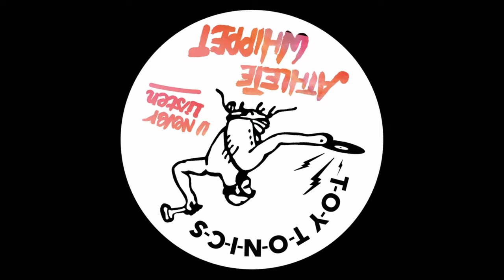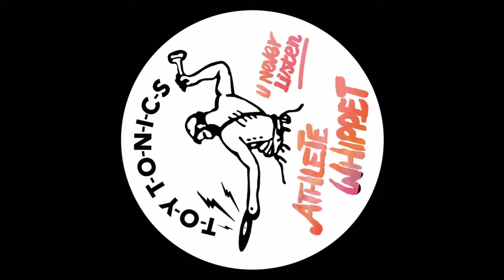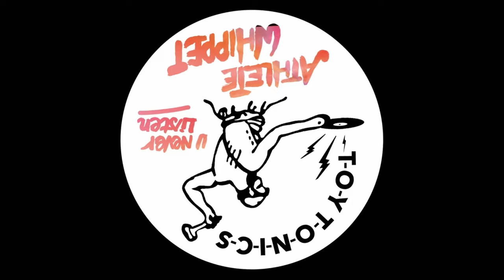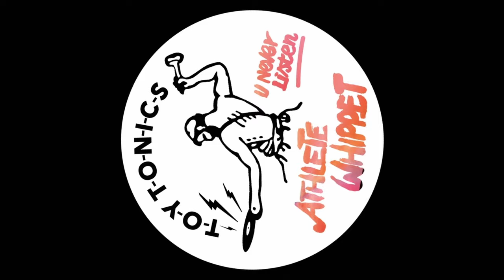Arpy Brown (fka Athlete Whippet) - U Never Listen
Arpy Brown returns to Toy Tonics with his 3rd EP ‘U Never Listen’ on the German powerhouse dance label. Having studied music at Goldsmiths in London, Robin Braum aka Arpy Brown is known for exploring the more playful side of house music and those genres around it, rich in instrumentation and variation. More performative than ever, ‘U Never Listen’ comes full of vocals, performed instruments, lively arpeggios, no samples, but racked with hooks. Having played and sung in bands all of his teenage years, Robin is picking up singing again on this record on title track ‘U Never Listen’ and ‘Maybe’. ‘Release Me’ features beautiful, multilayered vocals by Allysha Joy, known for her solo work on labels like Gondwana and First Word but also for being the voice of Australian cult outfit 30/70. It’s not the first time the two collaborate after Arpy Brown’s remix of 30/70’s ‘Tempted’ on Rhythm Section reached millions of plays across the world. The EP is also a product of Robin’s deep friendship with Arpy Brown founding member Avi Barath who co-wrote many of the songs.

Part of the core Toy Tonics crew alongside Barbara Boeing, Cody Currie, Kapote, Sam Ruffillo and Gee Lane (whose debut EP just dropped and was co-written and co-produced by Robin), Arpy Brown has been touring across Europe this year and a full Australia tour is lined up around the EP. ‘U Never Listen’ comes fresh off the heels of his collab EP ‘Into You’ with Amy Dabbs on Aus Music. Generally taking a communal approach to music, Robin has been hosting intimate nights with DJs from far across the electronic music ecosystem since 2019. Guest sets from the likes of Seb Wildblood, Jitwam, Rebecca Vasmant, Fouk, Amy Dabbs, Hidden Spheres, Will Saul and some of the scene's brightest new talents have made for some unmissable parties in London's and Berlin's cosiest venues. In line with this ethos, he also co-ran artist collective and record label Squareglass - a proudly established home for new artists coming out of South London.

Arpy Brown's work has seen regular support on radio stations worldwide incl. BBC Radio 1 and 6 by the likes of The Blessed Madonna, Sarah Story, Jamz Supernova and Danny Howard. His last Toy Tonics EP 'Nogueira' saw him on the cover of Spotify's Fresh Finds.